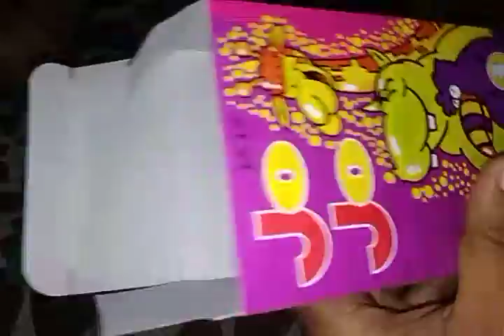Childhood Memories (Mystery Box)- Ding Dang ,Tora , Jojo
Ding Dang
Tora
JoJo

Mystery Box product from Kinos